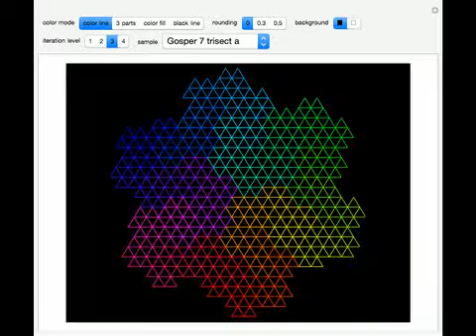Generalized Gosper Curves and Trisected Variants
The space-filling seven-segment Gosper curve and its generalized extensions are modified and dissected into three identical parts. Included are fractal space-filling curves based on 13, 19, 31 and 37 segments.

Contributed by: Dieter Steemann